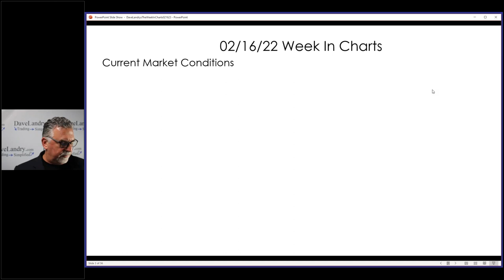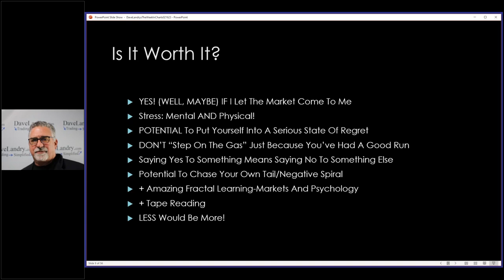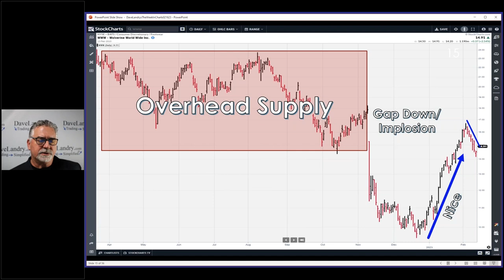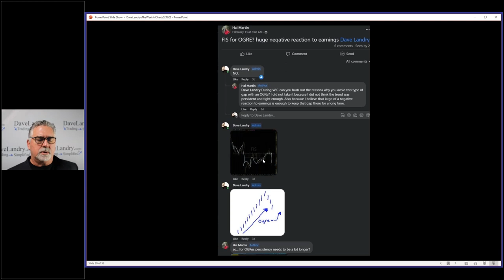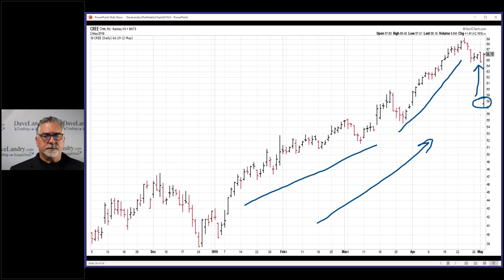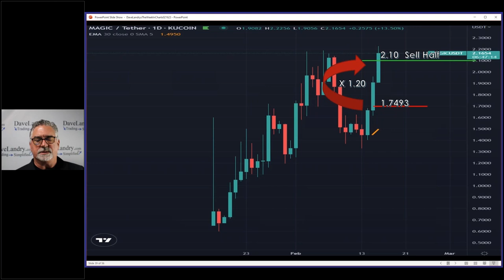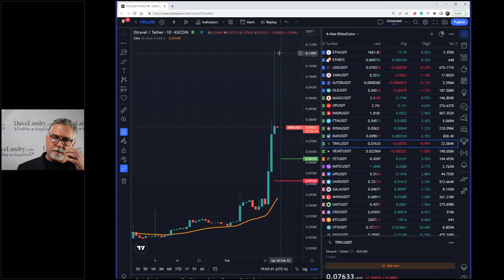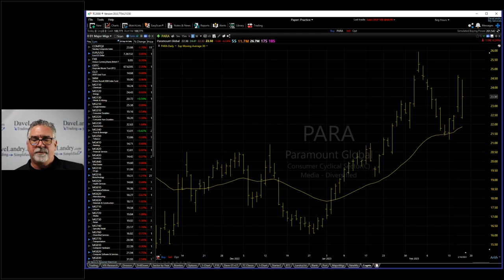Dave Landry's The Week In Charts-What It Means To Be A Trader: "Don't Confuse The Issue With Facts"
Dave covers a lot of ground this week with why you should trade Crypto (even if you don’t believe in it), intra-day trading (or not?), trading the best Opening Gap Reversals (OGRes), the $5 Rule for trading the B@B pattern, and a buy signal that could trigger on Friday (02/17/23).

00:00 Intro
02:30 Intra-day Trading (Experiment), Is It Worth It?
11:30 IPOs-$5 Rule, Why Money Management Is Crucial
18:00 Question: Did I Trade This Stock Properly?
26:00 Opening Gap Reversal (OGRe) Hunting-How To Pick The Best OGRes
45:00 Russian Dolls
49:00 The Secret Sauce-Revisited
49:20 TFM 10% System Buy Soon (maybe)
50:00 "Secret Sauce" In Crypto
54:00 It's Not About The Crypto-It's About Being A Trader
55:00 Live Crypto Analysis-Using RS and TFM Stuff To Trade Them
01:06:00 Current Stock Market Analysis